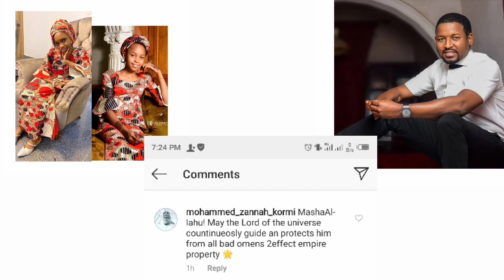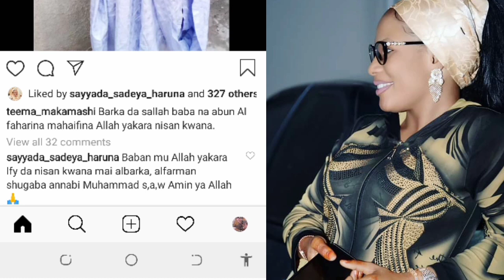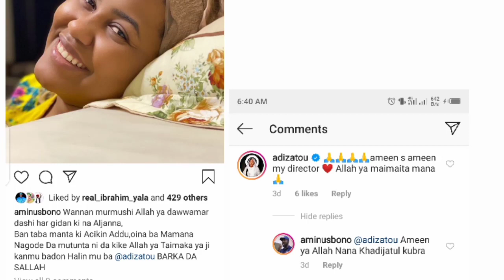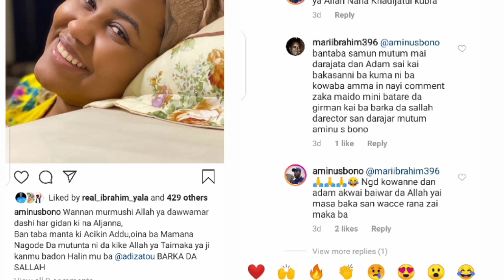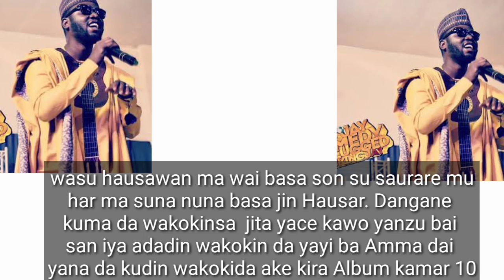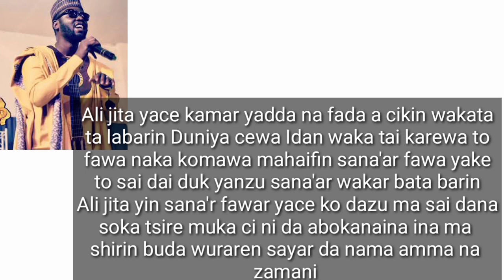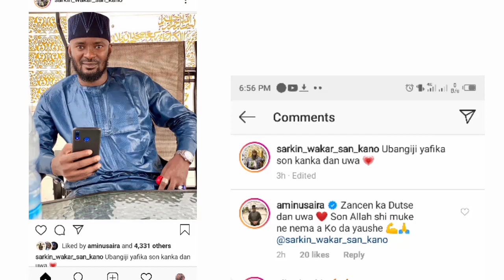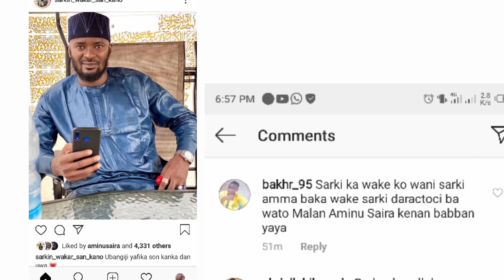Labaran kannywood 2020 Adam zango, Ali jita, Hadiza Gabon, Aminu s Bono, Naziru sarkin waka